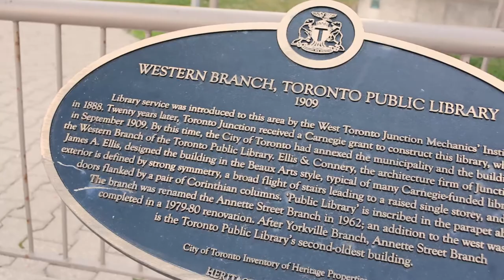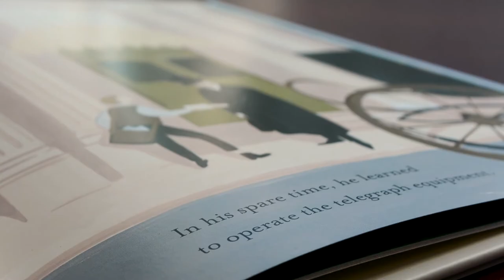The Carnegie Project at Toronto Public Libraries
This month, author Andrew Larsen is visiting the 7 remaining Carnegie Libraries in Toronto. He's talking to local students about the history of their local library, and the work of philanthropist Andrew Carnegie. Andrew is also reading from his new book, 'The Man Who Loved Libraries: The Story of Andrew Carnegie.'